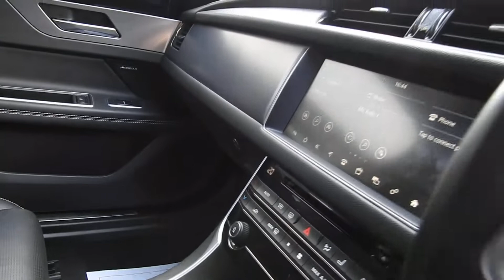JAGUAR XF - 2017 2.0 D R-SPORT AWD 5d 238 BHP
Finished in "Santorini Black Metallic" with Sports Tauras Black Leather Seating, Gloss Black R-Sport Side Power Vents.. This Stunning Jaguar XF Comes with a Massive Specification & Beautiful Service History.. Satellite Navigation with Integrated Bluetooth Telephone System, 20" 5 Split Spoke, Split Fold Rear Seat, Privacy Glass, Power Adjustable Steering Wheel, Heated Steering Wheel, Additional 12v Power Portx2, Full 12.3" TFT Instrument Cluster, DAB Radio, Heated Front & Rear Seats, 4 Zone Climate Control, Central Locking, Front & Rear PDC Park Distance Control, Xenon Headlights..